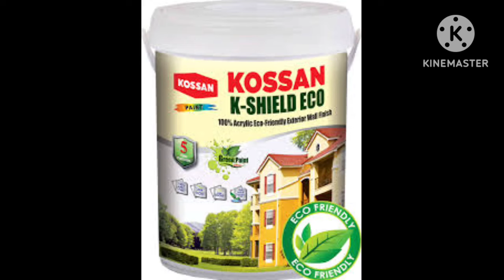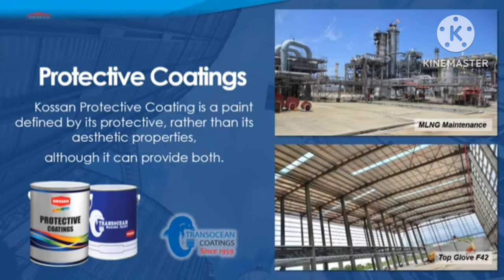Kossan Paint Malaysia @paint Factory @demands.3706@Malaysia Demands @Very big Factory's in Malaysia.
Hi wel come to My YouTube channel Malaysia demands.Demands.3706.
Welcome to Malaysia Demands, your ultimate source for in-depth insights into Kossan Paint (M) Sdn Bhd. We're here to uncover the fascinating world of one of Malaysia's leading paint manufacturers. Kossan Paint has been a trusted name in the industry for years, known for its commitment to quality, innovation, and sustainable practices.

Our channel is dedicated to providing you with comprehensive content about Kossan Paint's history, products, manufacturing processes, and their impact on the environment. We take you on a journey behind the scenes, giving you an exclusive look at their state-of-the-art facilities and the meticulous craftsmanship that goes into every can of paint they produce.

From exploring the wide range of paint products they offer, suitable for various applications, to understanding their dedication to eco-friendly, low-VOC formulations, we cover it all. Whether you're a professional painter, a DIY enthusiast, or simply curious about the world of paints, our videos will equip you with the knowledge you need.

We also delve into the company's commitment to corporate social responsibility, shedding light on their initiatives that aim to make the world a better place. Kossan Paint (M) Sdn Bhd isn't just about color; it's about painting a brighter, more sustainable future.

Join us on this enlightening journey as we dive deep into the world of Kossan Paint (M) Sdn Bhd. Let's explore the colors of innovation, quality, and sustainability together!

Feel free to modify this description to best fit your YouTube channel's style and goals.